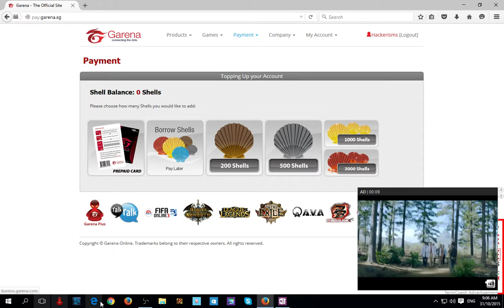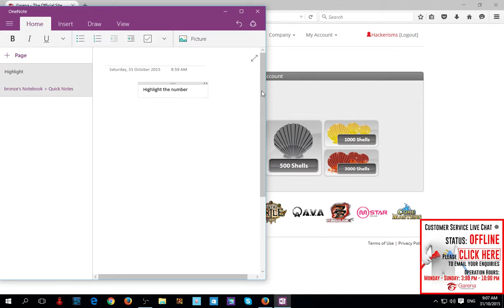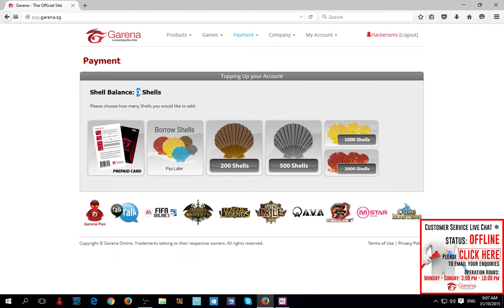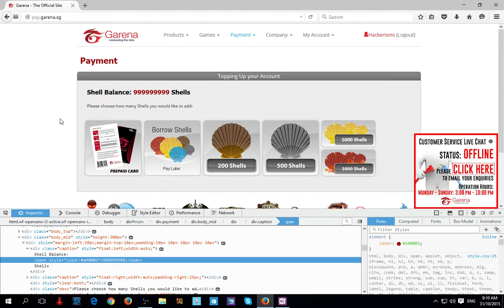Hack GS 100% works